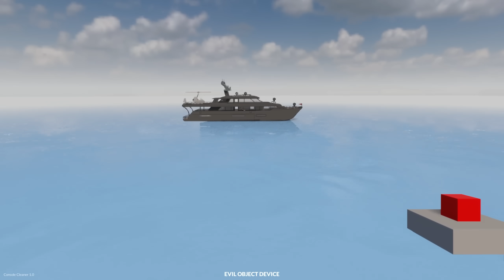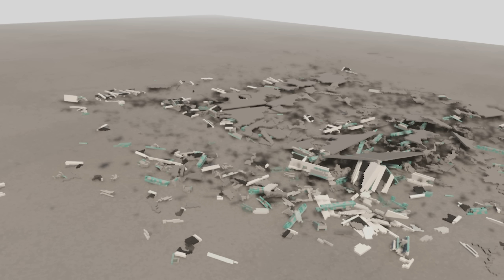❄️ WIELKI KRAKEN POŻERA ŁODZIE!? | TEARDOWN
[❤️]  WSPIERAJĄCY  [❤️]
☣️player☣️                 rebex
Błażej°_°